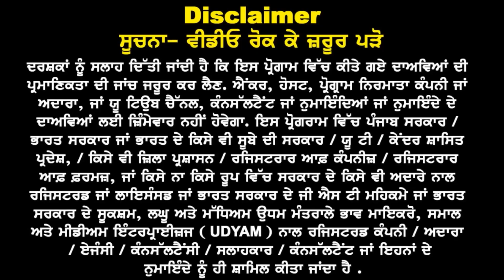Australia : Happy धमाका | बड़ी Uni's ने खोले PB & HR के लिए दाखिले | Australia Study visa updates 25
Australia : Happy धमाका
अब इतनी चाहिए माता
पिता की ITR & Fund
बड़ी Uni's ने खोले PB
& HR के लिए दाखिले